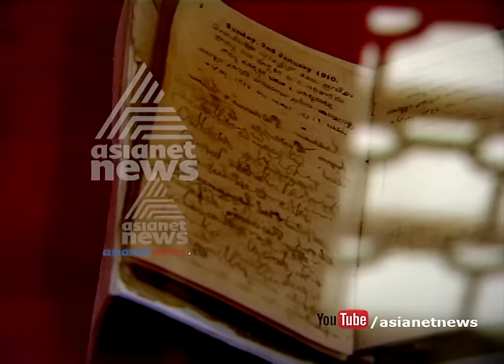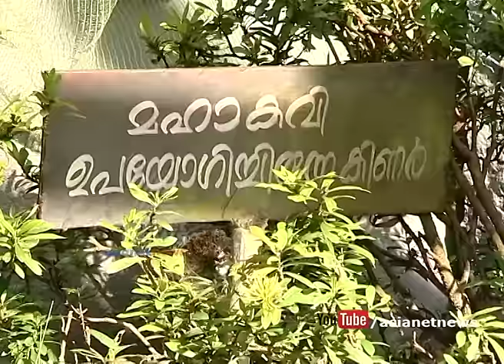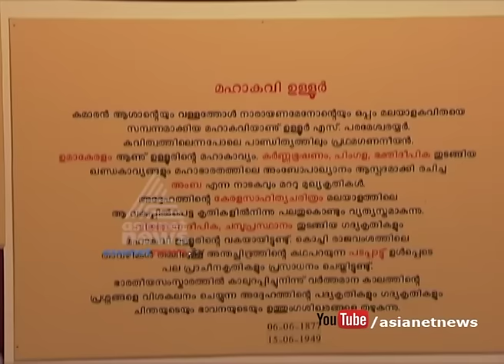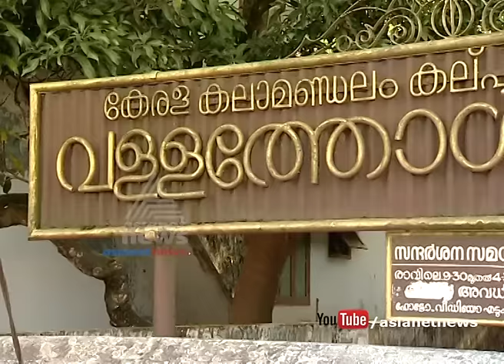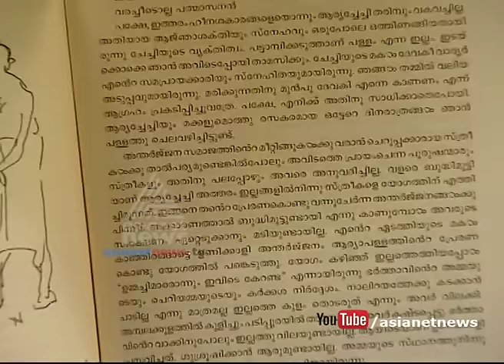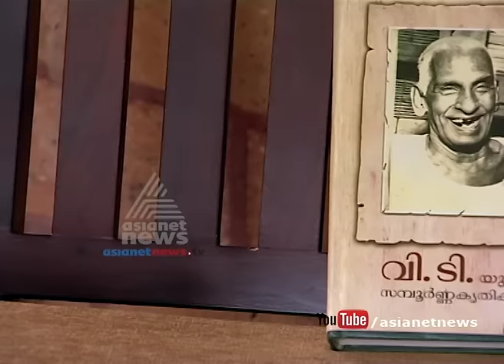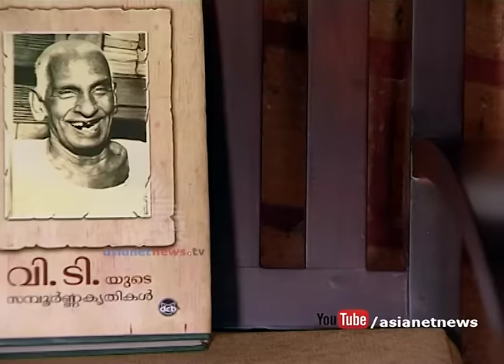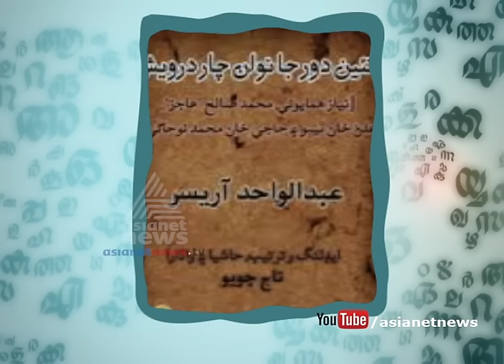Vaakku Pookkum Kaalam | വാക്ക് പൂക്കും കാലം | 25 Dec 2016